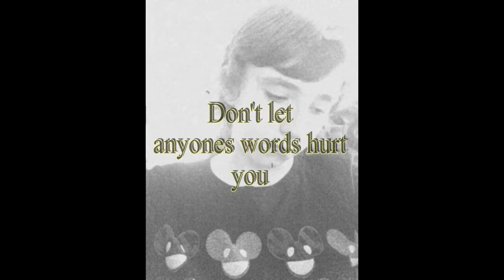A message from mitchell.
A message from mitchell.avi